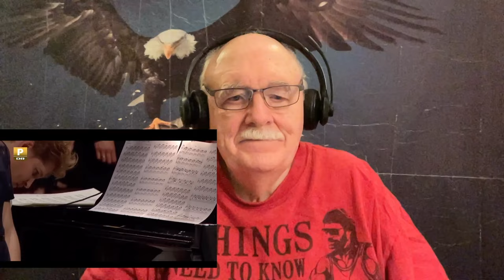DR Pigekoret - Svantes Lykkeslige Dag - Requested reaction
Paul requested that i react to this one